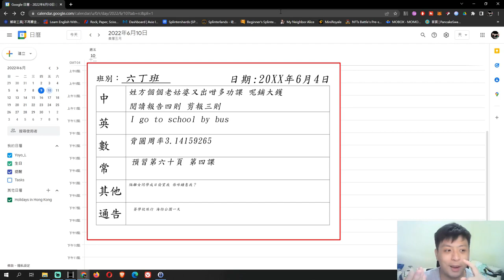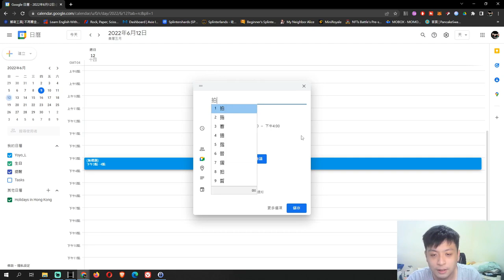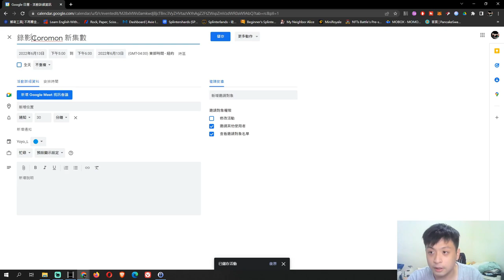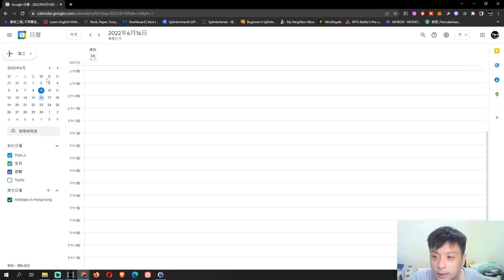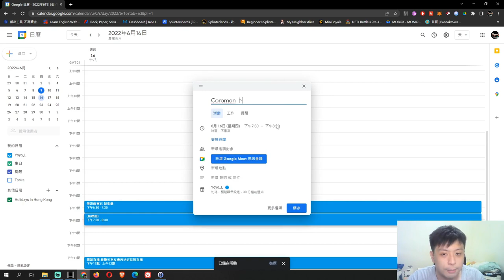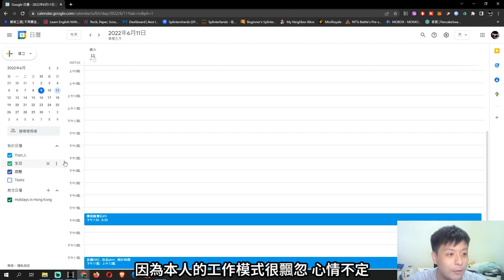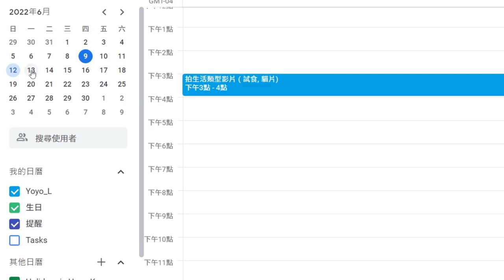試試自己訂一個時間表 來逼自己工作 什麼時候會上傳影片？什麼時間錄影？